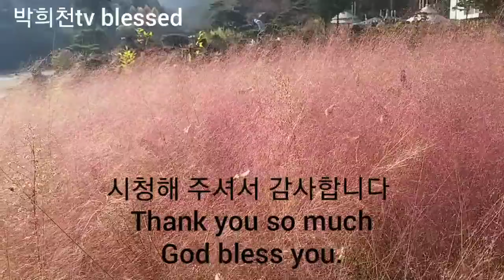친구의 고백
아름다웠던 지난 추억들
사랑했었던 많은 친구들
멀고도 험한 고난의 길을
나 이제 말없이 주님을 위하여 떠나야지

수없이 많은 사람들 위해
당신이 바친 고귀한 희생
영원히 당신과 함께 있고파
사랑의 십자가를 맞이하네

지난 유월절 저녁 성찬 때
주님과 함께 마시던 핏 잔
그 일이 문득 생각이 나면
어느새 내 뺨에 쭈르륵 눈물만이 흐릅니다

새벽닭 울 때 난 괴로웠소
풍랑이 일면 난 무서웠소
하지만 이제 두렵지 않아

이 세상 끝까지 주님을 위하여 죽을 텐데.